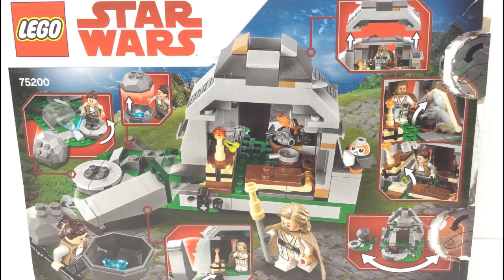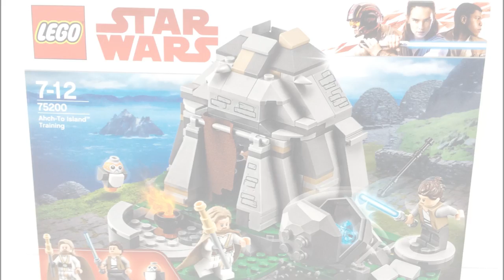L'ENTRAINEMENT SUR L'ILE D'AHACH TO | 75200 | Lego Star Wars [REVIEW FR]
Salut à toi maître constructeur !
Aujourd'hui et après une brève absence, je vous présente la review du set 75200 Ahch-to Training Island.
J'espère que la vidéo vous plaira et je vous retrouve bientôt pour de nouvelles créations. Jusque là construisez bien !

♫La musique♫
► Musique proposée par La Musique Libre